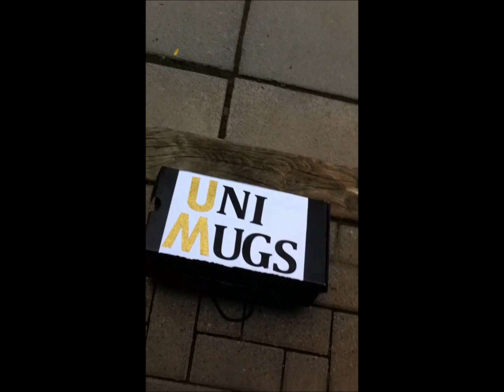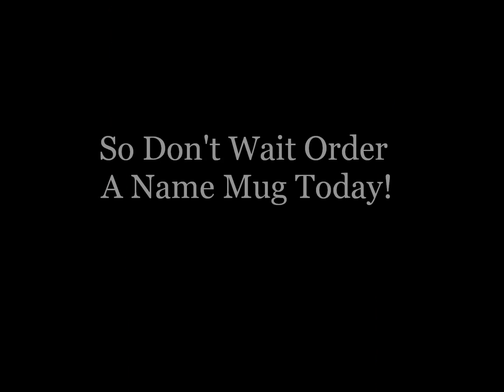UniMugs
Make Your Pitch

Unimugs are new and improved name mugs for unique people.